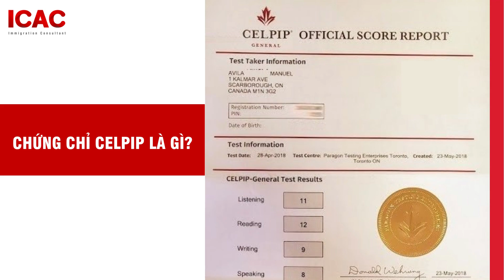CELPIP, HÀNH TRANG CẦN THIẾT KHI ĐẾN CANADA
Kỳ thi CELPIP là kỳ thi năng lực tiếng Anh. Cấu trúc đề thi của CELPIP khá giống với IETLS, bao gồm nghe, nói, đọc, viết. Nội dung chính của CELPIP là về cuộc sống, công việc, xã hội... Vậy quý anh chị đã biết gì về CELPIP chưa?
Cùng ICAC tìm hiểu trong video ngày hôm nay nhé!
ICAC - Tư vấn đầu tư, định cư Canada
- Tòa nhà IBC, Số 1A Công Trường Mê Linh, P.Bến Nghé, Quận 1, TP.HCM